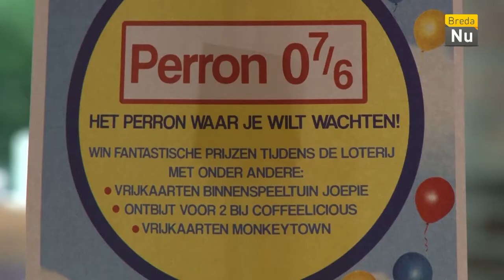Breda in Beeld: Perron 076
Studenten organiseerden een leuke kindermiddag in het station van Breda. Kinderen konden er knutselen, spelletjes spelen en nog veel meer. Ook konden ze leuke prijzen winnen.